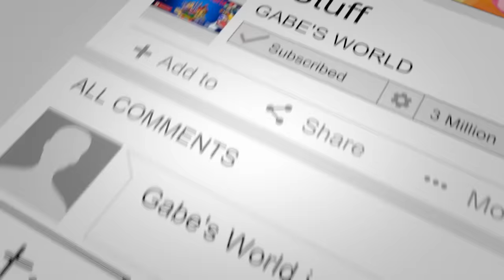Gw Video: The Pool Party!!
School already started, so what did you do over the summer?
Gabe's World content is intended for general audiences.